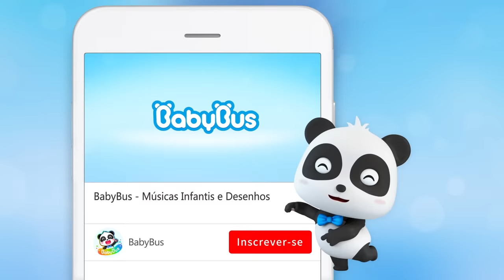A Festa dos Dinossauros 🦖 | A Dança dos Dinossauros | Desenho Infantil | Música Infantil | BabyBus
Vamos dançar com os dinossauros!

A Festa dos Dinossauros 🦖 | A Dança dos Dinossauros | Desenho Infantil | Música Infantil | BabyBus Português
00:00 A Dança dos Dinossauros!
02:30 Kiki e Seu Amigos Vão à Festa dos Dinossauros! 🦖
05:23 A Dança dos Animais
07:52 Policial Por Um Dia 👮
11:51 Bombeiro Por Um Dia 🚒
17:49 Médica Por Um Dia 🥼
21:32 Super Policiais 🚓
23:46 O Lobo Subiu No Telhado
27:02 Ei Coelhinha, Abra Por Favor! 🐰
:29:32 Super Carro de Polícia
32:00 Quem Vai Descer? 🚌
34:50 Como Prevenir um Resfriado? 🏥
37:29 Kiki e Seus Amigos Jogam Futebol! ⚽
39:40 Vamos Salvar os Ovos Surpresas
42:43 Donuts Fogem do Lobo 🍩
45:24 A Sorveteria dos Gatinhos Timi e Mimi 🍦
47:41 Venha Provar Docinho de Arroz ✨
50:08 Os Picolezinhos de Fruta do Kiki! 🍓 🍌